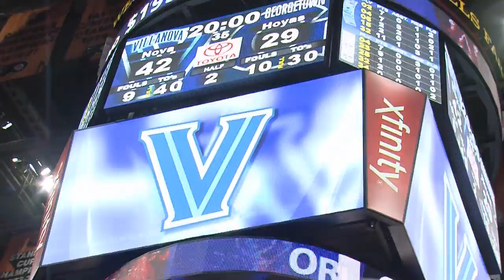Basketball Highlights: Villanova vs. Georgetown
Villanova closes out the last game of the regular season against Georgetown, 77-59, at the Wells Fargo Center.